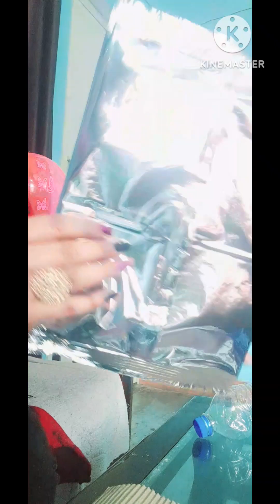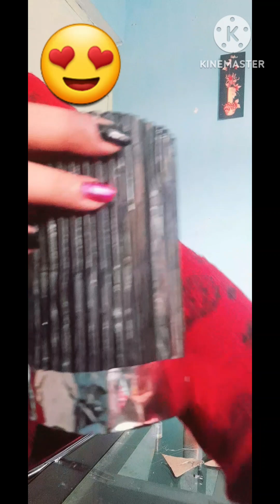Plastic bottle flower vase making- Look like Cardboard vase|प्लास्टिक की बोतल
Look like Cardboard flower vase Beautiful plastic bottle flower vase making at home,Plastic bottle flower vase, Cardboard making.